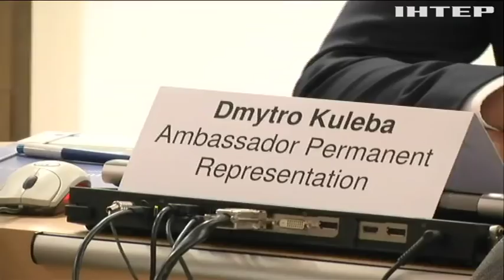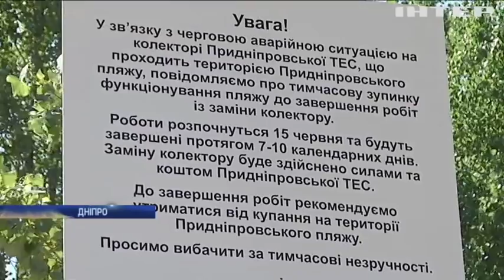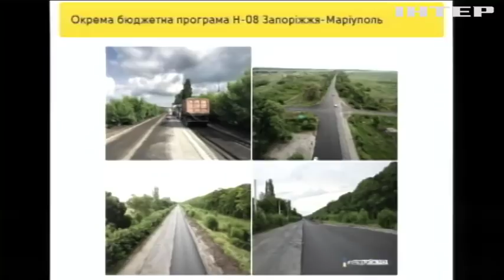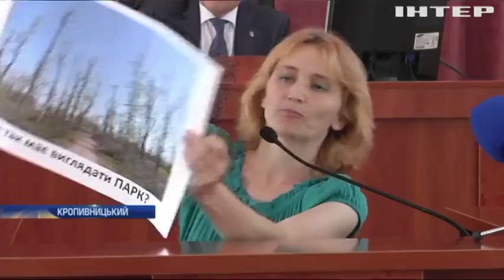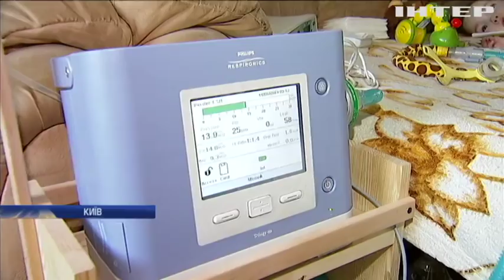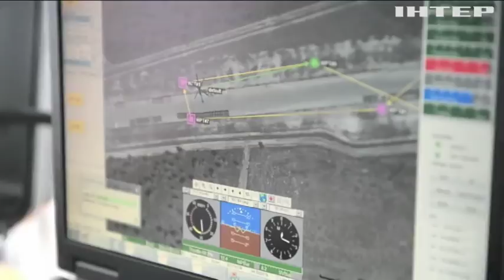Новости 12:00, выпуск за 12 июня 2019 года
Головні події на цю годину:
Ворожі провокації не припиняються. Окупанти продовжують бити з артилерії та мінометів;
Лише з дозволу офіційного Києва. Єврокомісар з прав людини збирається до анексованого Криму;
Позитивний лист від Кіма. Лідер КНДР запропонував Трампу зустрітися ще раз